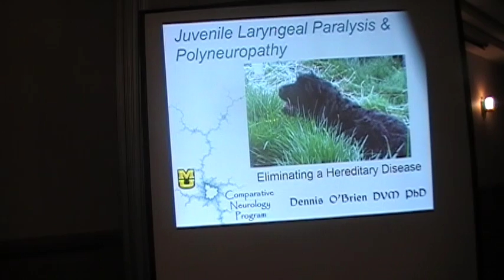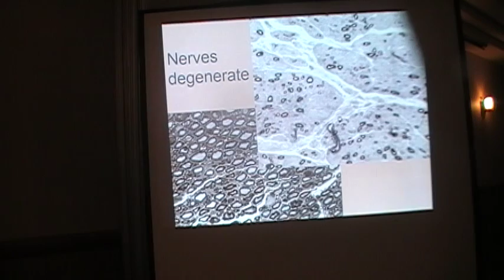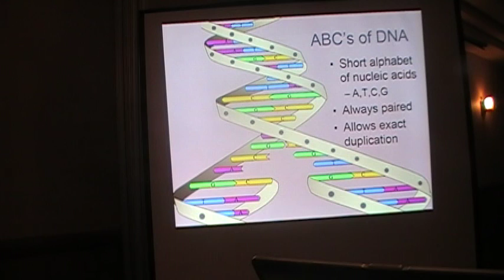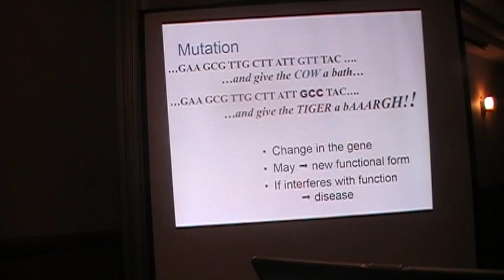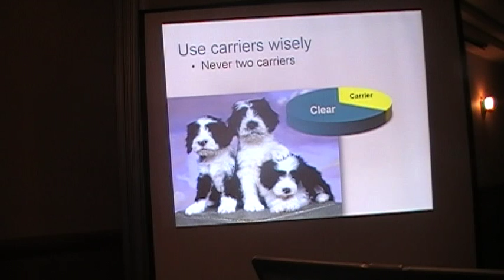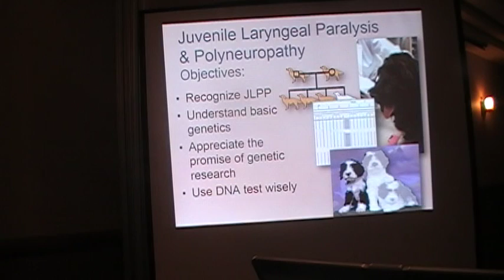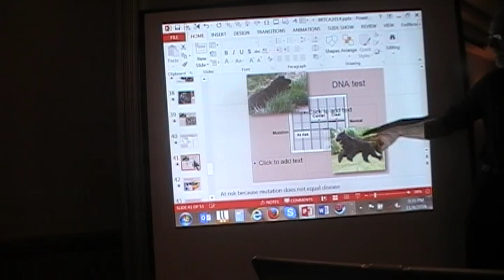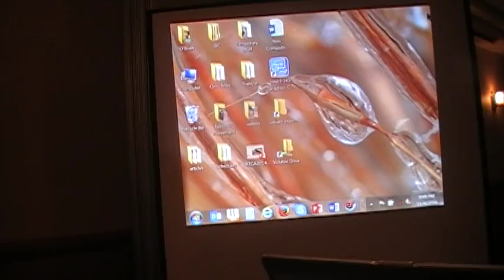JLPP Seminar 11/8/14, Dr Dennis O'Brien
Juvenile Laryngeal Paralysis and  Polyneuropathy in Black Russian Terriers